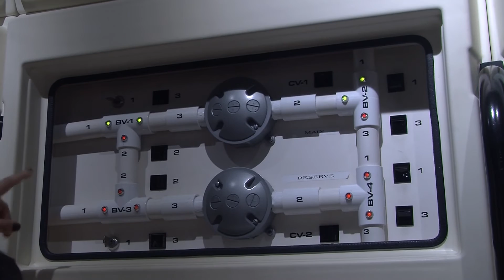Treasure Hills Elementary Visits the Challenger Learning Center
Students from Treasure Hills Elementary explore the Challenger Learning Center